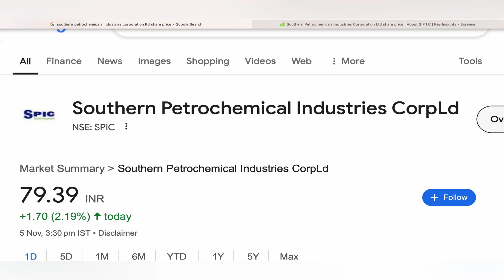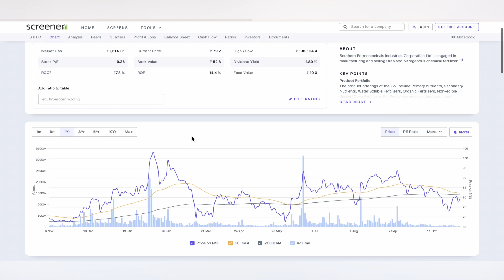SPIC STOCK NEWS | SPIC STOCK ANALYSIS 🪚 SPIC STOCK CRASH | SPIC STOCK TARGET | LATEST NEWS 05-11-24